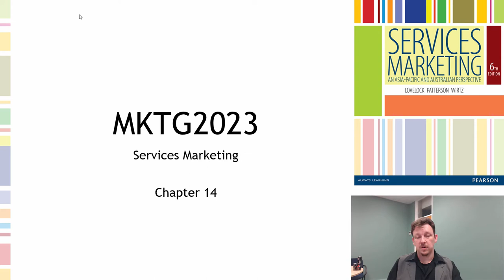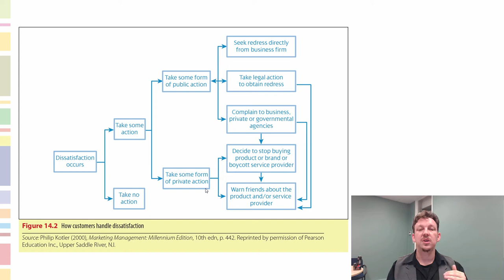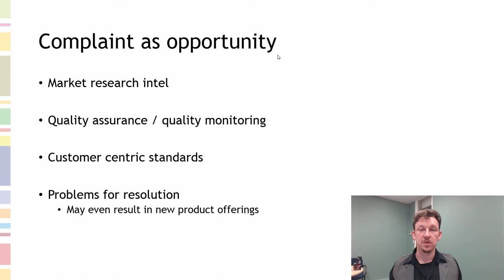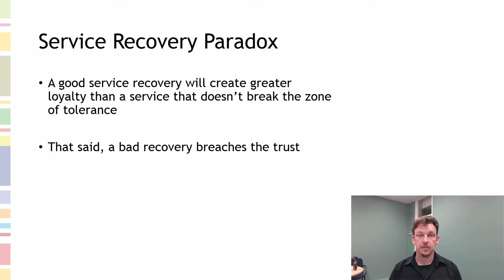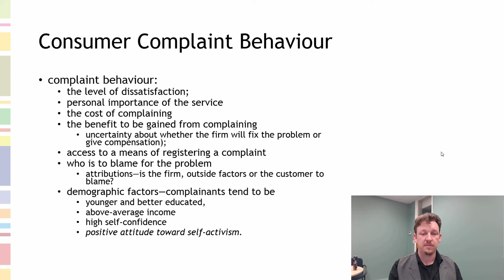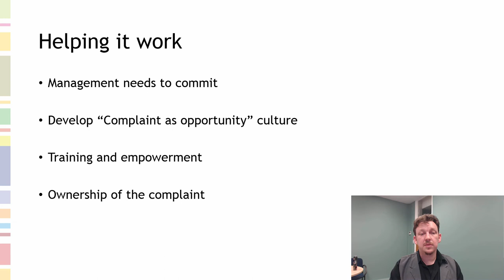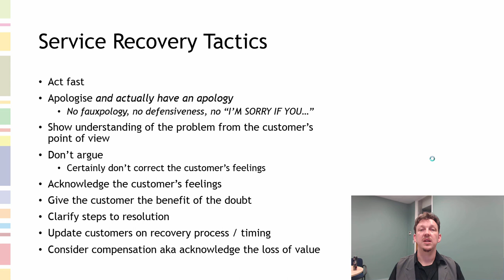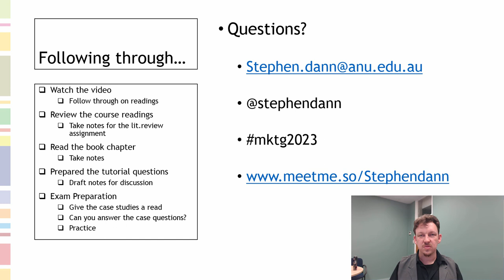Chapter 14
The summary details of Chapter 14 of Lovelock, Patterson and Wirtz, (2015) Services Marketing, An Asia-Pacific and Australian Perspective, Pearson, 6TH ed., Pearson Education, Sydney, Australia.